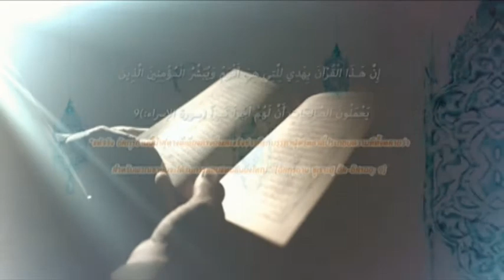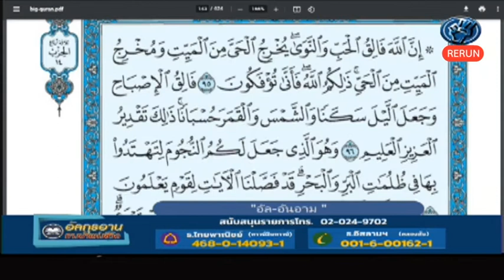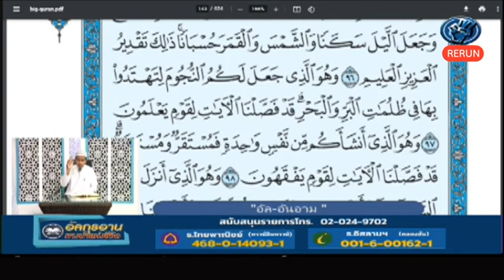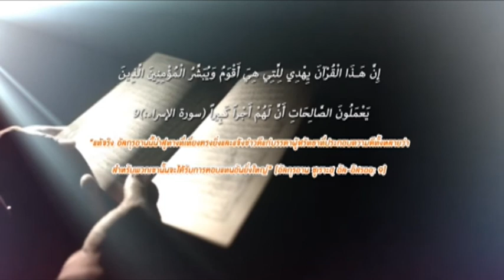rerun อัลกุรอ่านทางนำแห่งชีวิต 160264